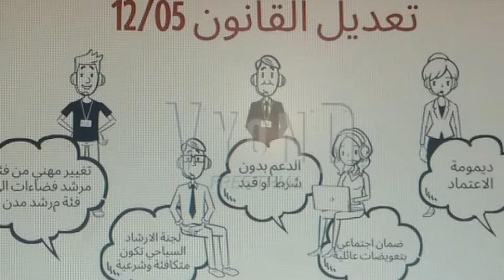The tour guide is protesting / خبر عاجل: انتفاضة مرشد سياحي